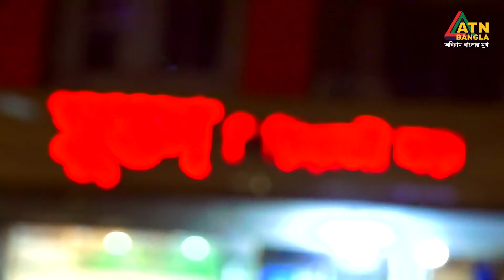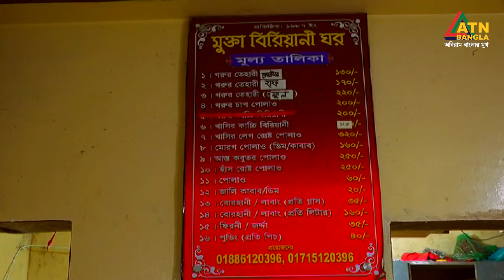মুক্তার বিরিয়ানি না খেলে আপনার খিলগা আসা বৃথা | Khilgaon | Taltola | Street Food | Food Review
স্ট্রিট শো "রোড-ই ফুড-ই" | Roady Foody | Mae Watanabe | ATN Bangla

উপস্থাপনায় : মায়ে ওয়াতানাবে
পরিচালনায় : নন্দিনী ইসলাম . .